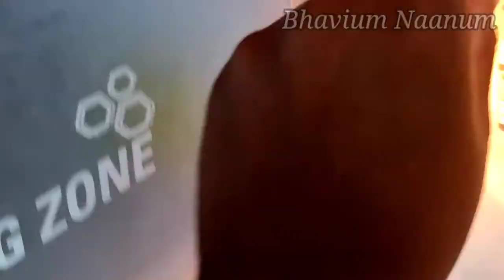Mango🥭 Kulfi Recipe in Tamil | Easy Simple Mango kulfi in 5 minutes | மாம்பழ குல்பி